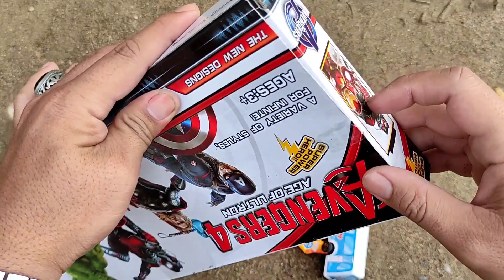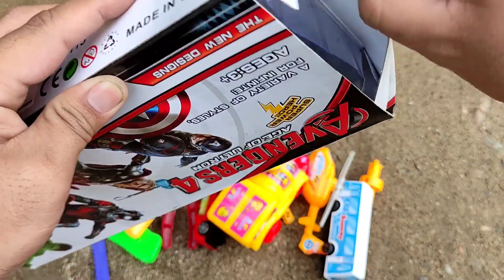Unboxing Mainan, Avenger, Iron Man, Thor, Captain America, Hulk, Busway, Helikopter, Mobil Double Ca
Unboxing Mainan, Avenger, Iron-Man, Thor, Captain America, Hulk, Busway, Helikopter, Mobil Double Cabin, Crane, Kereta Api Thomas, Tang, Gergaji, Meter, Obeng, Baut, Morr